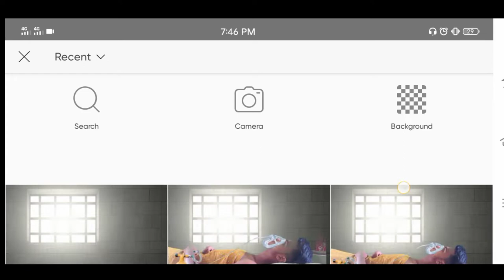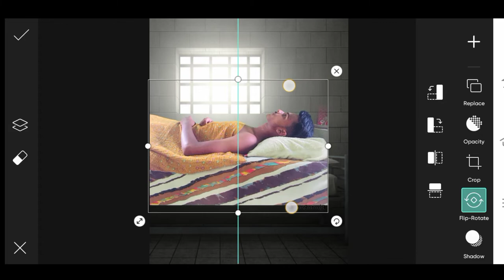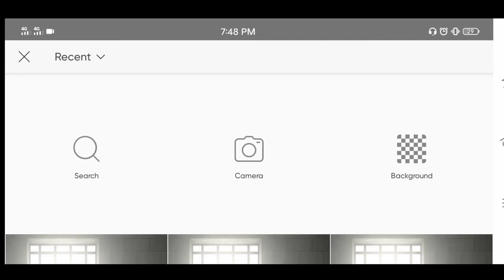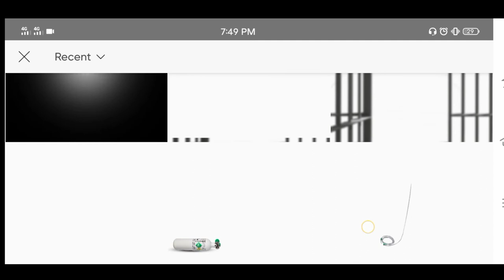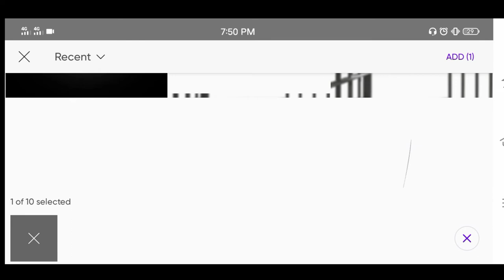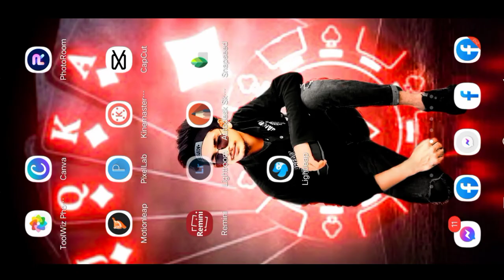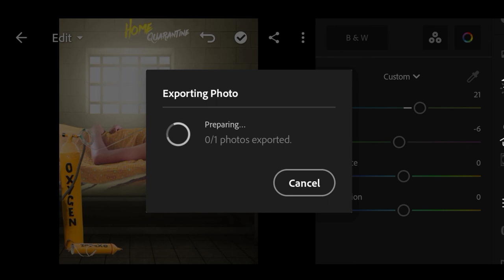How to make oxygen photo edit 2022 | Home quarantine edit |PicsArt photo editing.